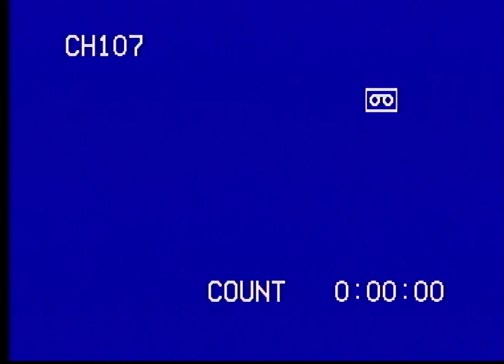Game 2001 vs Paso